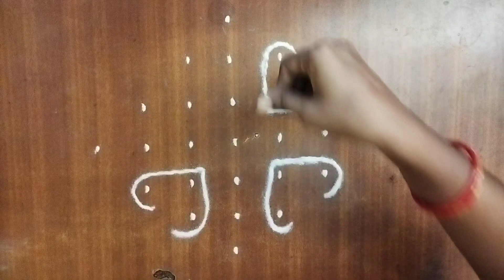7*1 dots Kolam simple sikku Kolam, beautiful trending Kambi Kolam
beautiful trending Kambi Kolam and simple easy sikku Kolam and a trending viral video